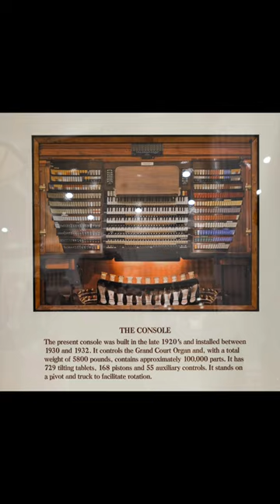The Organ at Wannamakers Department Store Philadelphia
The Organ at
Wannamakers Department Store
Philadelphia